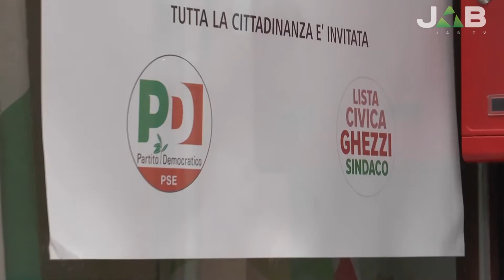Ghezzi commenta l'arrivo del commissario prefettizio Sergio Pomponio